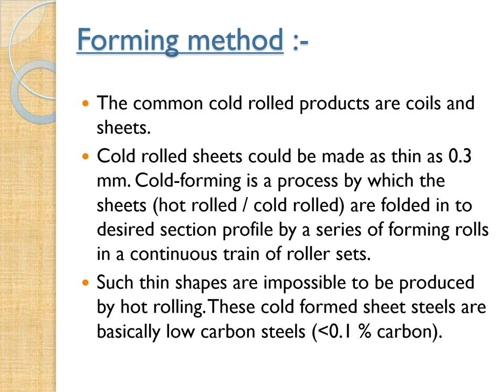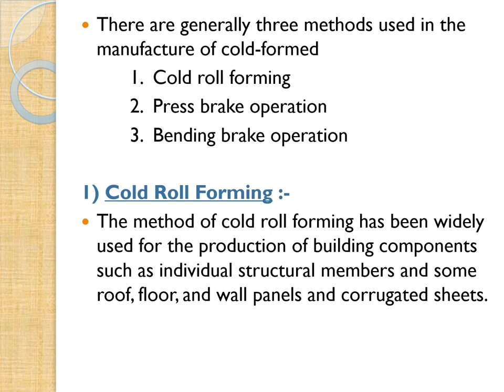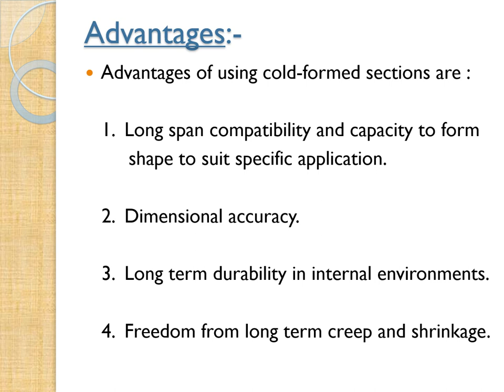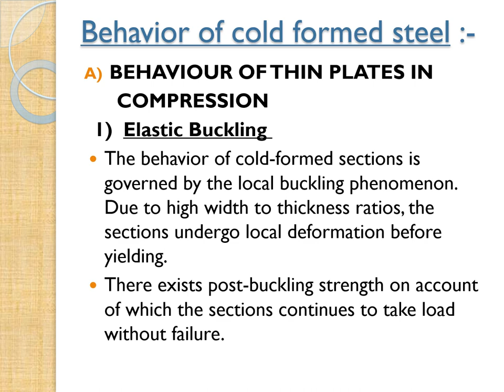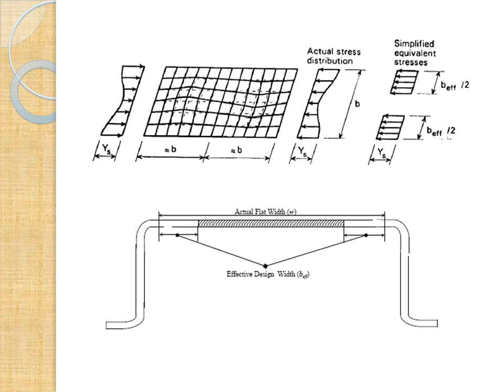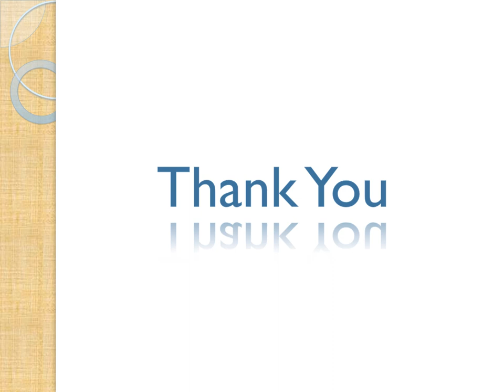Cold Formed Steel Sections 1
Thin sheet steel products are used in building industry and range from purlins to roof sheeting and floor decking , Generally these are available for use as basic building elements for assembly at site or as prefabricated frames or panels.
These thin steel sections are cold-formed, i.e. their manufacturing process involves forming steel sections in a cold state (i.e. without application of heat) from steel sheets of uniform  thickness.
 These are called as Cold Formed Steel Sections.